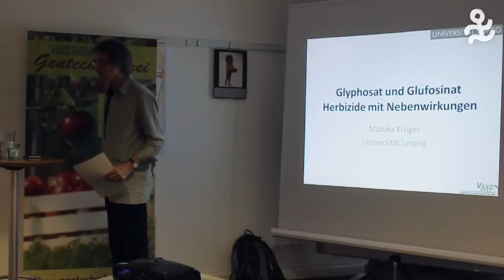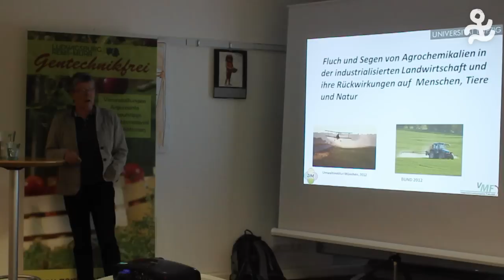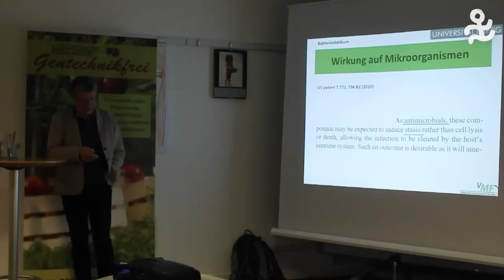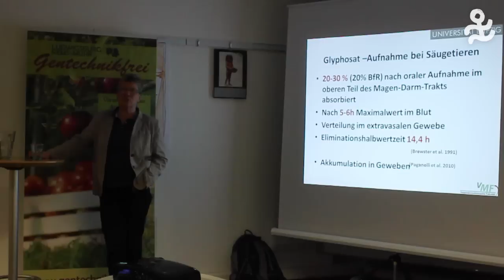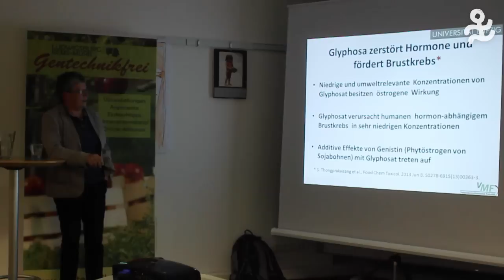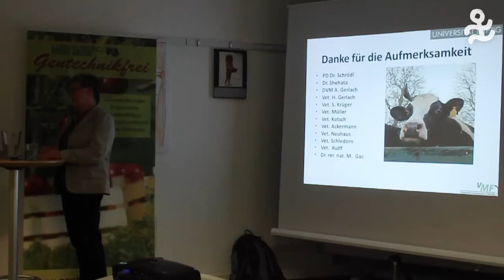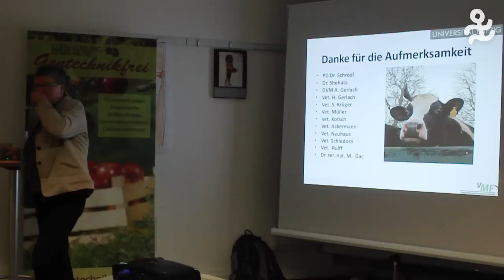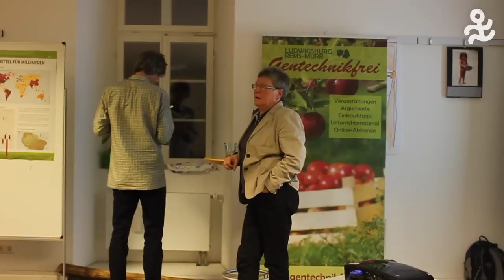Monika Krüger: Das Umweltgift Glyphosat und Glufosinat Herbizide mit Nebenwirkungen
Juli 2013: Glyphosat im Urin von Großstädtern aus 18 europäischen Staaten nachgewiesen. 70 Prozent aller Proben in Deutschland belastet - Eine Meldung schreckte auch die Öffentlichkeit hier in Deutschland auf!

Uns ist es gelungen die renommierte Wissenschaftlerin Frau Prof. Dr. Monika Krüger (bis April 2014 Leiterin des Instituts für Bakteriologie und Mykologie an der Uni Leipzig) ins Welthaus Stuttgart einzuladen.
Sie forscht seit Jahrzehnten zu den Themen „Förderung umweltgerechter, nachhaltiger Landwirtschaft, Ernährungsbildung und Einsatz von Spritzmitteln wie Glyphosat in der Landwirtschaft”.